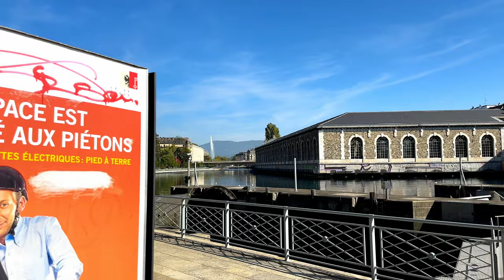Geneva, Suisse, Walking tour, Exploring Geneva' s Charm, 4K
Geneva is the second biggest city in Switzerland. Only Zürich is bigger. Geneva is the biggest city in Romandy (the French-speaking part of Switzerland).

Geneva is the capital of the Republic and Canton of Geneva. It is situated where the Rhône River leaves Lake Geneva (called in French Lac Léman).

Geneva is a very important financial and diplomatic center. There are many international organizations in Geneva, including the United Nations and the Red Cross.A 2009 survey states that Geneva has the third highest quality of living in the world (narrowly outranked by Zürich).

Internationally, Geneva is strongly associated with the Geneva Conventions.